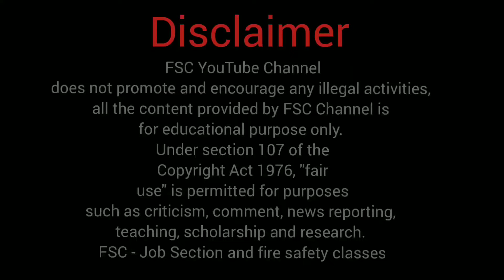RPSC Latest Update Van Sanrakshak Forest Ranger Officer Bharti mamla High Court | FSC Job Section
RPSC Latest Update Van Sanrakshak Forest Ranger Officer Bharti mamla High Court  | FSC Job Section Ranveer Singh / Fire safety Classes / Job Section Rajasthan / Info to You forest rangers vacancy Bharti 2022

Rajasthan Forestor bharti latest news

Fire safety classes YouTube channel
Ranveer Singh